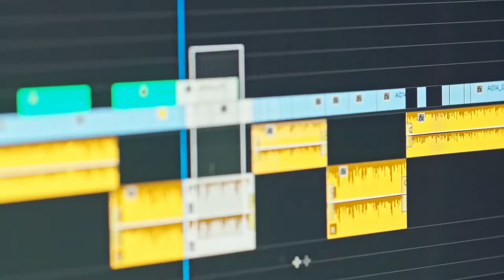SALTS Win a 10-Day Tall Ship Voyage [Entry]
This is my entry at winning a sailing trip with SALTS. Please help support by voting here!